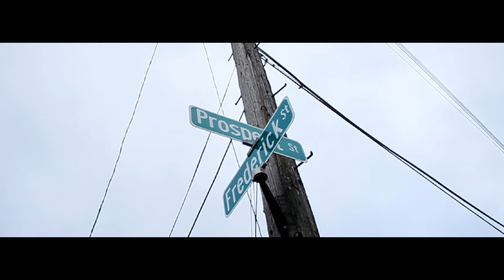Stok3s f/ Shoooter Down Jones - Watch Wrist | Shot